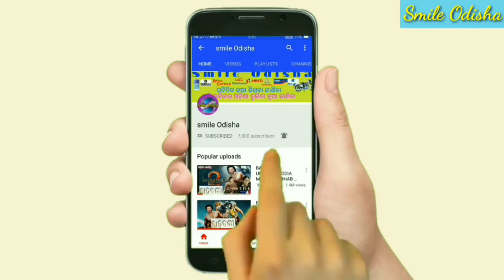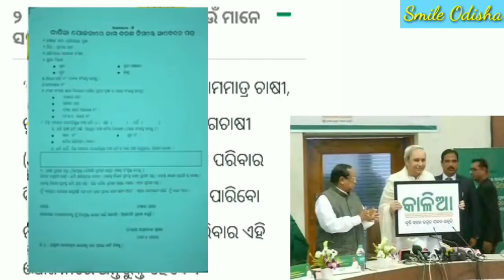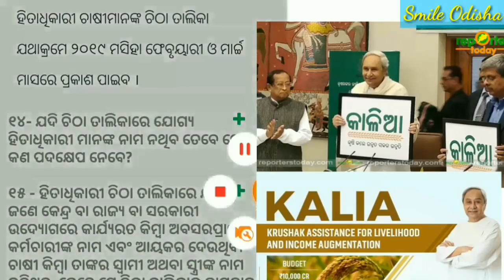5 January 2019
Kalia jojona